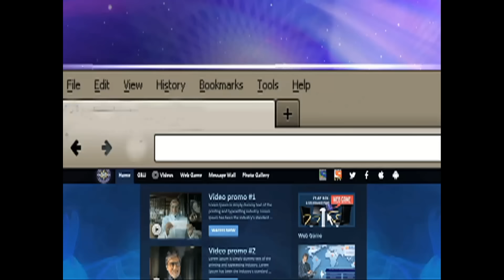Bharat Ka Veer Putra - Maharana Pratap - Episode 83 - 10th October 2013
Pratap's request to Rana Bhil Guru - Pratap gets trapped by Rana Bhil Guru's team as they too were hunting for the Man-eater Tiger. Massive Sword fighting takes place between Rana Bhil Guru and Pratap. Will Rani Jaivantabai allow Pratap to kill the Man-eater Tiger? Will Rana Bhil Guru support Pratap?